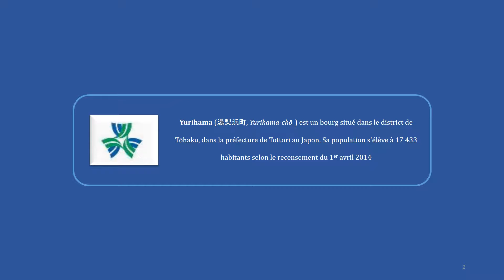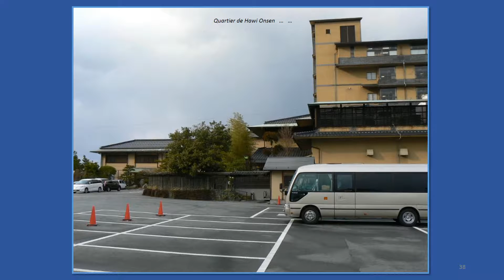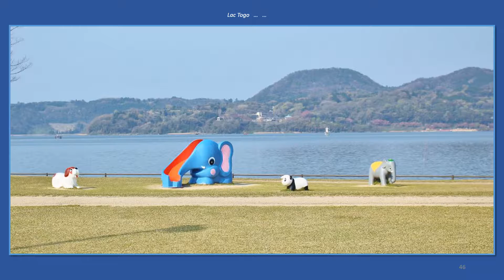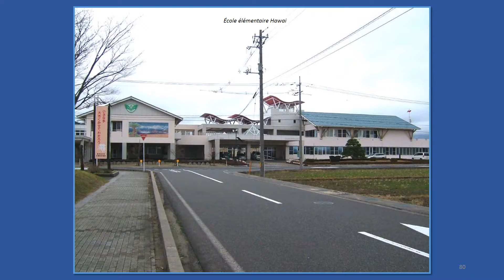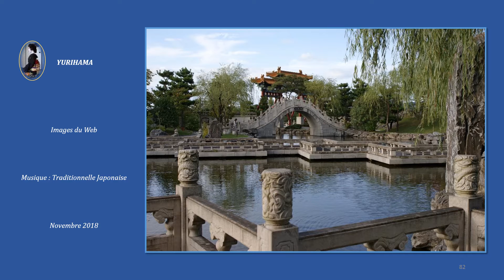YURIHAMA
Yurihama (湯梨浜町, Yurihama-chō?) est un bourg situé dans le district de Tōhaku, dans la préfecture de Tottori au Japon. Sa population s'élève à 17 433 habitants selon le recensement du 1er avril 2014